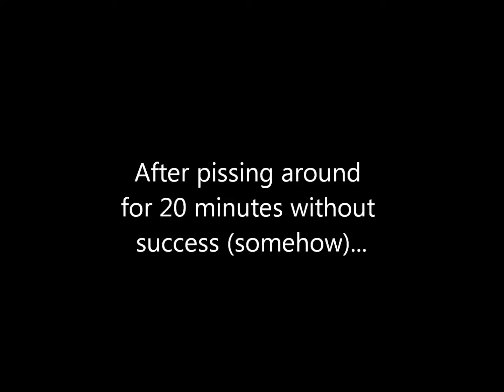Back to the Future Episode 2: part 3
Shenanigans. SHENANIGANS!